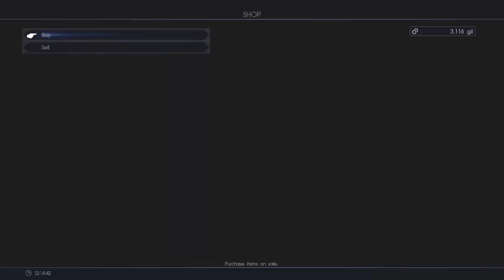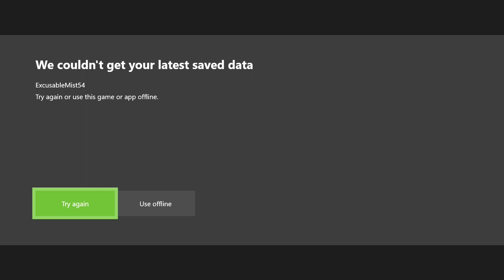Final Fantasy 15 Part 24